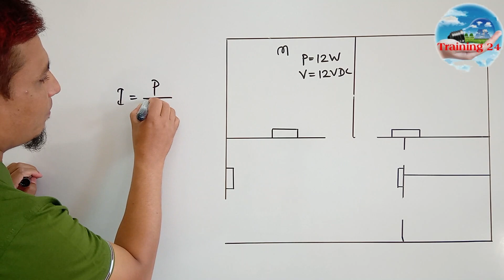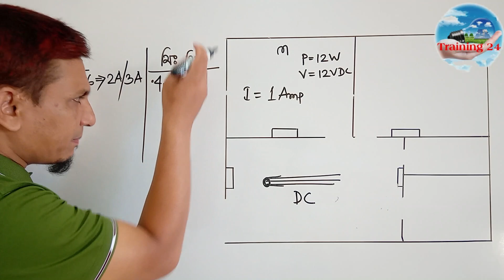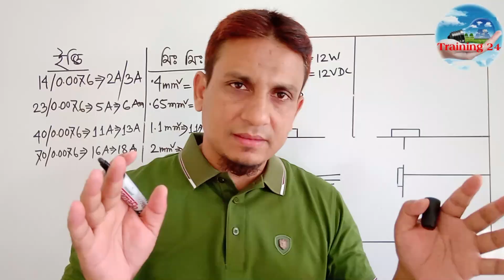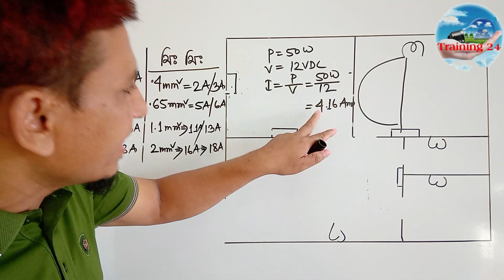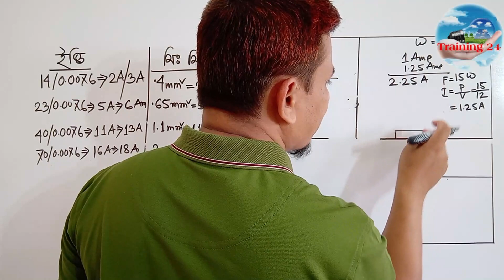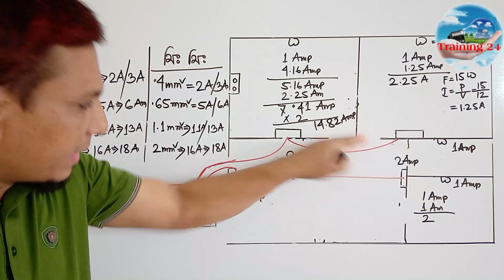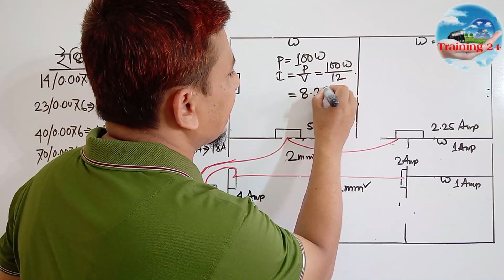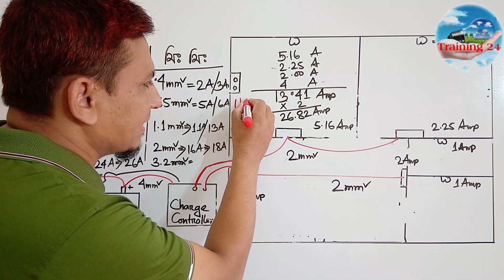সোলার তারের সাইজ নির্ণয় ।solar cable size calculator.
সোলার ওয়্যারিং এ কোথায় কোন সাইজের তার ব্যবহার করতে হবে জানতে পারবেন।

আরো পাবেন.

কত Hp মোটরে কত Kvar ক্যাপাসিটর ব্যবহার করতে হবে হিসাব সহ জানতে পারবেন।

Thanks to everyone who invited me to watch the video.